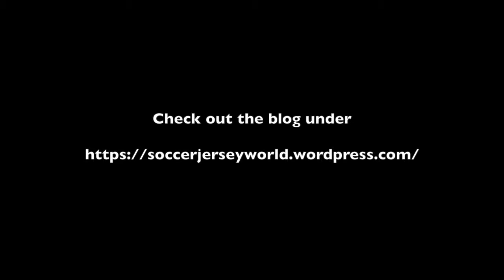Reflecting on the First 17 Games of the World Cup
Well, I thought during my morning commute, I could share some of my thoughts on the World Cup so far with you.